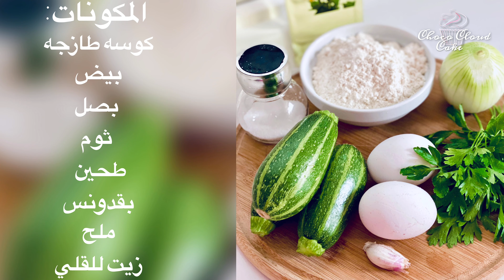فطائر الكوسه،بانكيك الكوسه Zucchini pancakes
فطائر الكوسه،بانكيك الكوسه

فطائر الكوسه.
الطبق الأكثر رقة ولذيذًا وبسيطًا من هذه الخضار.

مكونات:
• كوسة صغيرة - 3-4 قطع.
• البصل - 1 قطعة.
• بيض - 2 قطعة.
• طحين - 4-5 ملاعق كبيرة.
• ملح
• ثوم
• خضار حسب الرغبة
• زيت نباتي (للقلي)
• كريمة حامضة للتقديم
اغسل الكوسة وجففها وابشرها على مبشرة خشنة (يمكنك عصر السائل الزائد). يُضاف البيض والبصل المبشور (لن تصبح الفطيرة داكنة) والملح والثوم والبقدونس ويخلط في الكوسا المبشور. يضاف الدقيق ويخلط جيدا مرة أخرى. تقلى الفطائر بالزيت النباتي على نار متوسطة حتى يصبح لونها بنياً ذهبياً. اقلبه وغطه واطهيه لمدة 3-4 دقائق أخرى ، حتى يتحول لون الجانب السفلي إلى اللون البني. ضعي الفطائر الجاهزة على منشفة ورقية لإزالة الزيت الزائد.
قدمي الفطائر الساخنة مع الكريمة الحامضة.